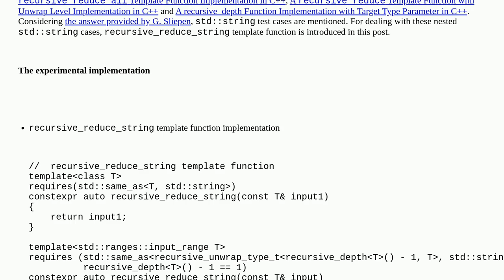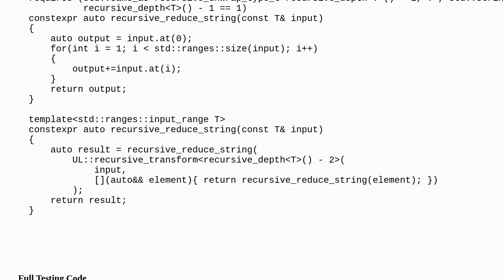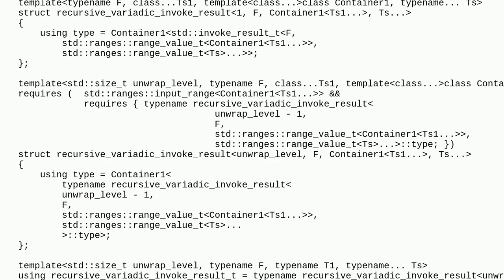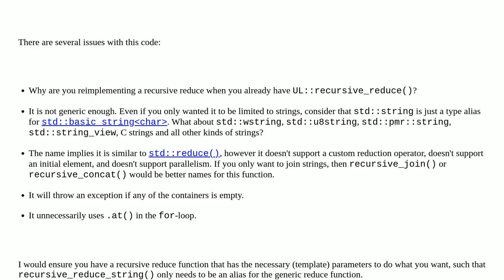Codereview: A recursive_reduce_string Template Function Implementation in C++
A recursive_reduce_string Template Function Implementation in C++

A special thanks goes out to the awesome community

  template recursion c++ c++20 constrained-templates